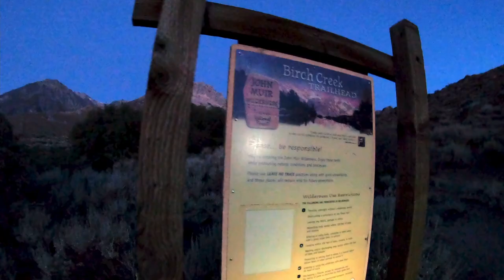6/2021 - Birch Lake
Plans for peak bags of Birch Mountain and Mount Bolton Brown didn't materialize because of leg cramps but I did get to enjoy Birch Lake, the company, the scenery, the elevation, the weather, and the solitude. The trailhead is west of Big Pine and is one of the more challenging roads I've been on. Luckily we had a high clearance vehicle/4x4 and parked at the trailhead. An early start is required since there is Zero shade (with a capital Z.) The 6 mile hike and 4000ft of elevation gain with 40-50 lbs on my back probably led to the cramps but we did make it to the lake in about 6-7 hours and set up camp. The weather was fantastic while we were there, never falling below 55'ish. The water level was low as a result of the dry winter and mosquitoes were only a problem in the early AM. Plenty of wildflowers and wildlife (we saw marmot, pika, and a long tailed weasel.)